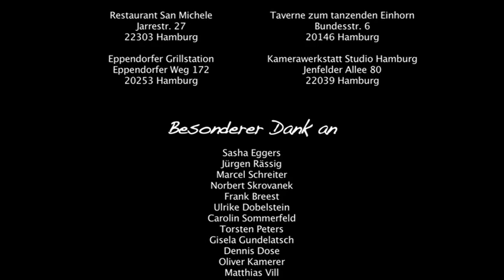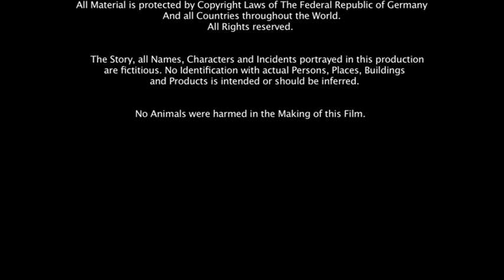Lover's Guide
What if a woman needs help in dating a man? And the whole evening nearly ends up in a catastrophe?

German comedy with english subtitles

Cast:
Meriem Sahra Userli -- Mara
Sasha - Nikola Kott -- Manuel
Matthias Ludwig -- Dirk
Souzan Alavi -- Sarah
Marcel Lindenau -- Michael

Crew:
Jan Schneider / Zeki Oguz Teoman -- Direction
Christoph Lübben -- Script

Katharina Kremer -- Director of Photography
Julia Ramrath -- Camera assistence
Phillip Gundlach -- Camera assistence
Christoph Hagen -- Steadycam-Operator
Raik Lingner -- Light
Björn Lingner -- Light

Malte Vocke -- Sound
Sven Bunge -- Sound assistence

Hannes Lienemann -- Unit manager
Gesine Aeply -- Setrunner
Christopher Sälzer -- Setrunner
Meggy Schulze -- Setrunner

Josefine Janson -- Set design
Jane Frerichs -- Costume/Make-Up